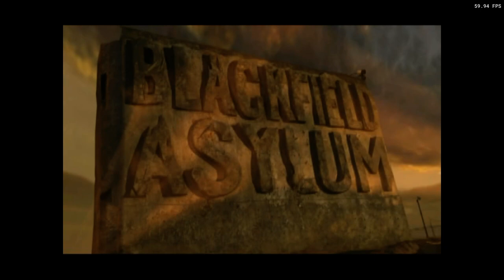Is Twisted Metal: Black Playable? XBSX2 Performance [Series X]